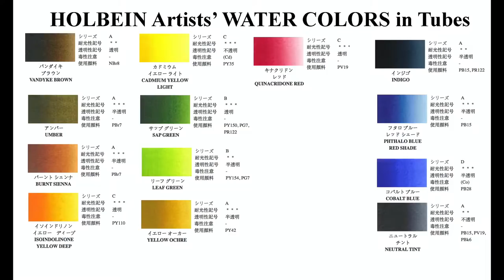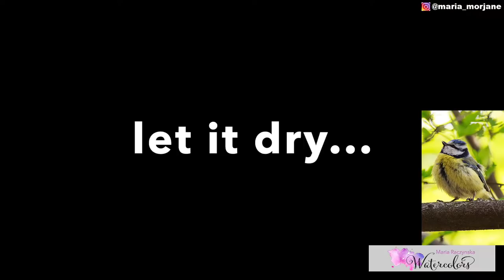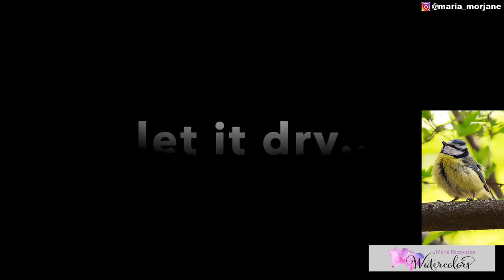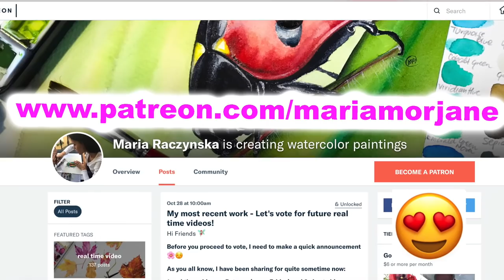How to paint a yellow bird in watercolors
1. For pencil sketches/real time videos please go

2. My Online Painting School: maria-raczynska.teachable.com (TALKING in ALL CLASSES)🌊

5. ALL ART SUPPLIES ARE LISTED IN A Video: First 15-30 seconds. Please pause if you need to look at it longer 🤗🌸

6. For all my Ladies that always ask: my nails are by Zoya. 💅🏻🌸💕💕 7. Please keep in mind there's a setting on YT where you can adjust the speed of this video. Yes! you can slow it down ;) 💕💕💕

9. My videos are for your personal enjoyment ONLY. It’s ok to copy my art for your personal use as long as you are not trying to make money off of it. 🌹😍 Also if you paint along my video then post it to social media, please write its a copy of my painting, or that you followed a tutorial by me.